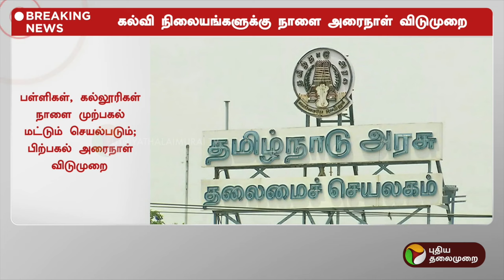BREAKING: பள்ளி, கல்லூரிகளுக்கு குட் நியூஸ்.. | PTT